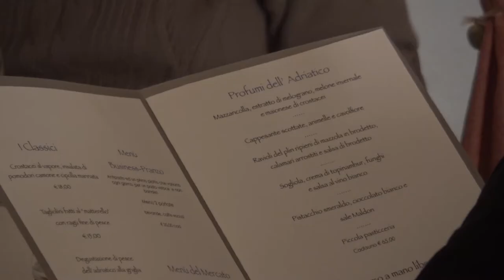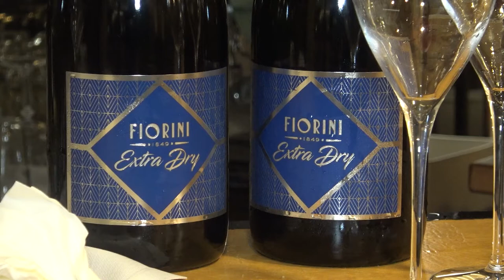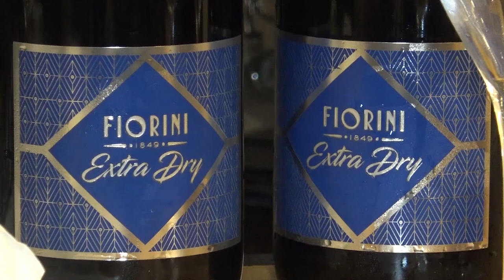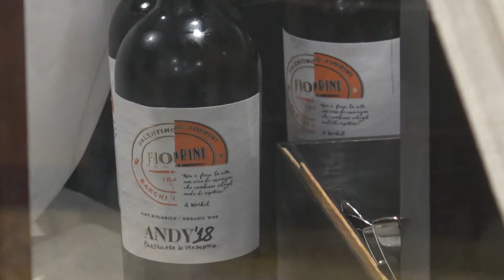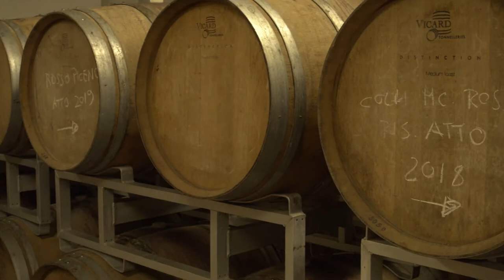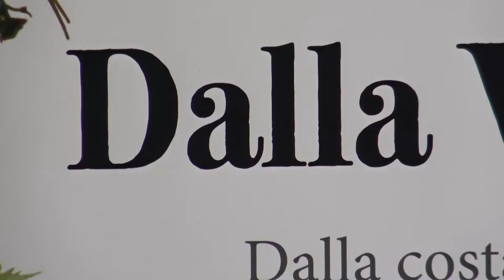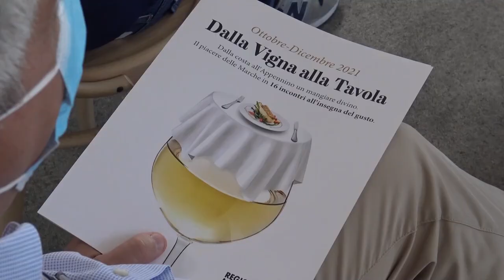DALLA VIGNA ALLA TAVOLA - GALEONE FANO